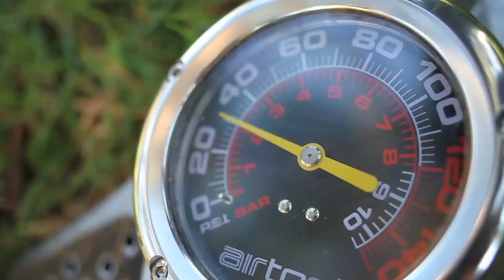Specialized Ambassador - Giniel de Villiers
Meet South African rally driver, Giniel de Villiers. The Dakar champion in 2009, Giniel stays fit by riding his S-works Epic 29. Giniel compares racing a multi day stage race on the MTB to one of the toughest and longest rallies in the world, The Dakar Rally.

Learn more about the full range of Specialized Epic mountain bikes

Video shot and produced by Specialized Bicycle Components, Inc. on location in South Africa.